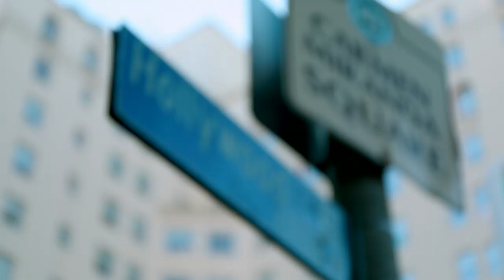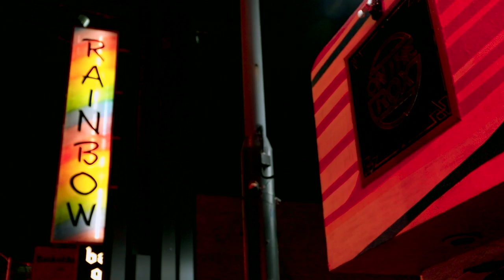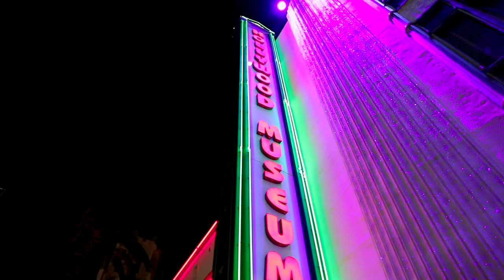ELECTRIC REVIVAL - "City Of Angels" (Official Video)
'City Of Angels' is the first single of Electric Revival's debut EP 'Electric Revival'.

Recorded, arranged, produced and written by Andreas Amnell.
Video produced and directed by Kevin Osorio.

Guest appearance by Alexa Wolfe (Bass), Kristian Lindberg (drums) in the video!
Special thanks to the Red Rabbit Hole for the location and Bob Sorace for the Marshall stack!